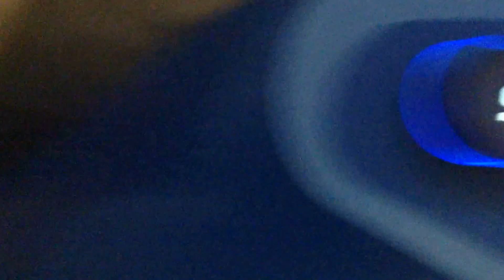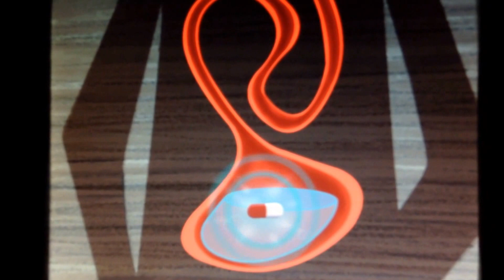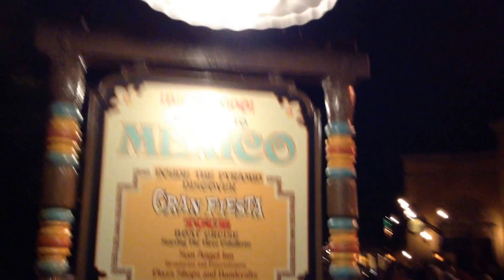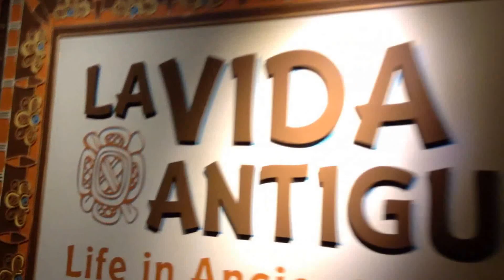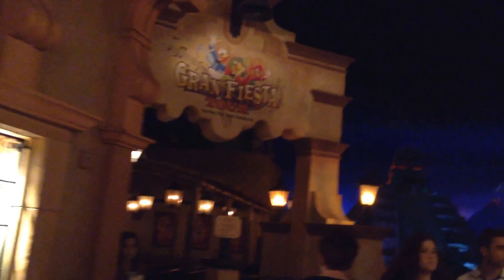EPCOT and the Mexican Pavilion! October 26, 2015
An evening at Epcot with my Sobrino, Mayi and mamita!